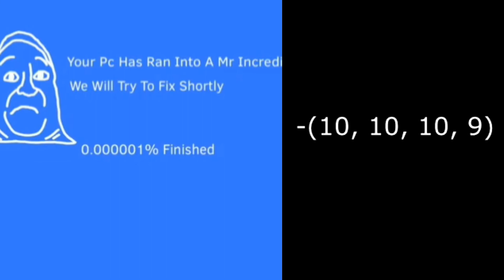Сколько у тебя FPS